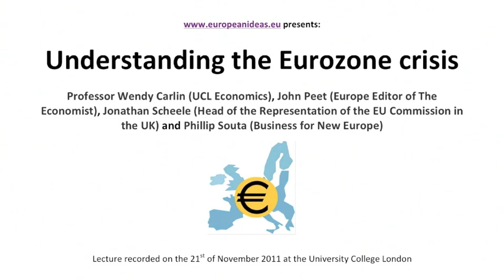Understanding the Eurozone Crisis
presents: Understanding the Eurozone crisis with
Chair: Professor Wendy Carlin (UCL Economics)
Jonathan Scheele (Head of the European Commission Representation in London)
Phillip Souta (Business for New Europe)
John Peet (Europe Editor, The Economist)